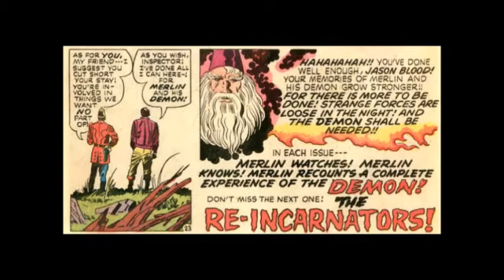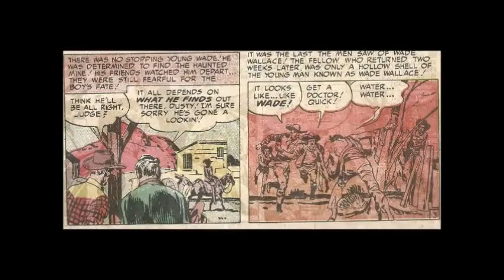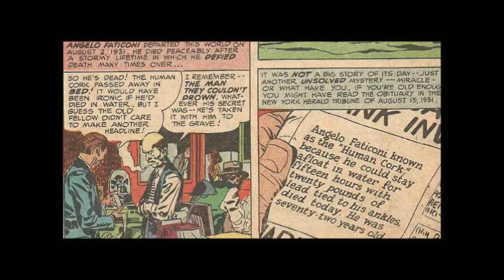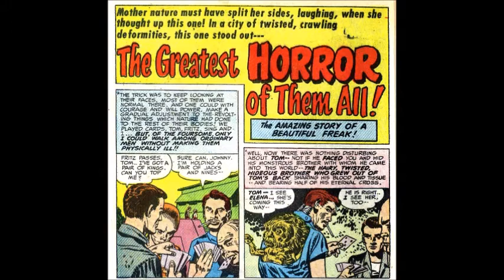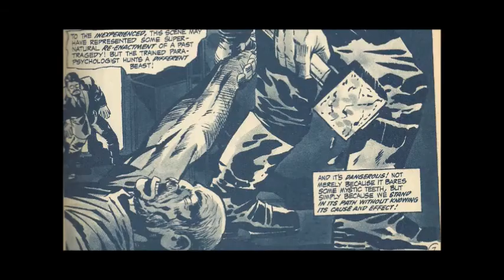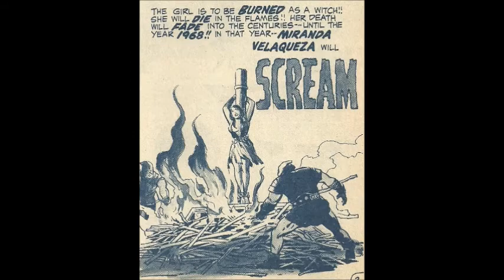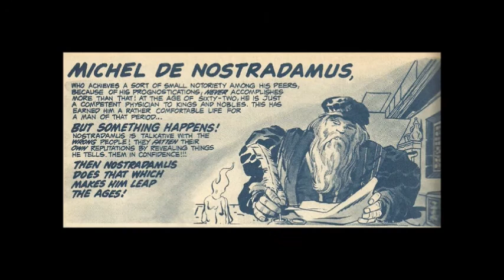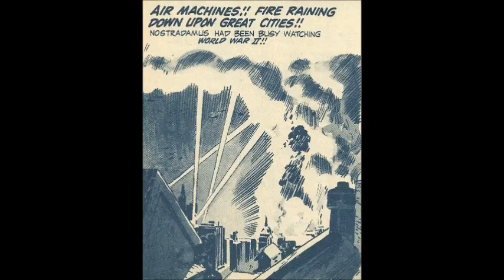Jack Kirby's DARK SIDE: The Demon, Black Magic, Weird Mystery, Spirit World & more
Find more DEMON elsewhere on this channel.